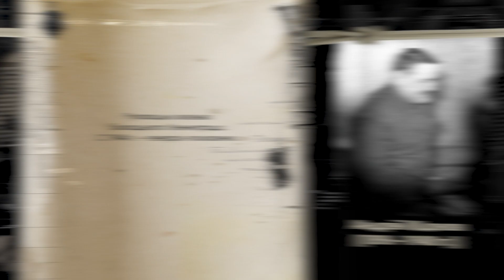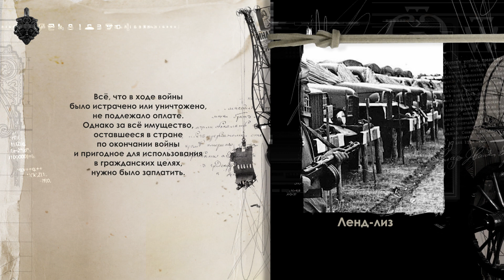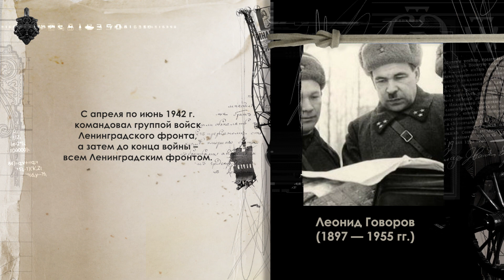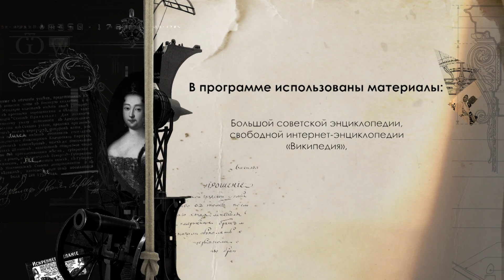Невский пятачок: сердце обороны Ленинграда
365 дней ТВ представляет | Историада | Выпуск № 75

«На нашем берегу Невы стояла деревня Невская Дубровка. Это была даже уже не деревня, а большой рабочий посёлок, в котором жили рабочие Дубровского целлюлозно-бумажного комбината, располагавшегося тут же. По глубокому оврагу протекала, впадая в Неву, речка Дубровка. На вражеском левом берегу Невы находились деревни Арбузово и Московская Дубровка, восточнее которых высится железобетонное здание восьмой ГРЭС…. К ней проложена сеть узкоколейных железнодорожных путей, тянущихся от Синявинских торфоразработок. Насыпи этих узкоколеек немцы успешно использовали, как оборонительные сооружения при неоднократных попытках наших войск прорвать блокаду Ленинграда. Глубина Невы достигает 12 метров. Скорость течения два метра в секунду. Ширина в том районе около трехсот метров».
Это описание того легендарного места Ленинградского фронта, которое получило название «Невский пятачок». Описание это имеет особую ценность не только в силу своей наглядной точности, но еще и потому, что досталось нам оно из первых рук – от участника тех кровопролитных боев на Невском пятачке, пулемётчика 330-го полка 86-й стрелковой дивизии Михаила Андреевича Павлова. А о том, что происходило на этом пятачке и какова его роль в прорыве Ленинградской блокады нам сегодня расскажут военные историки Алексей Исаев и Сергей Перелыгин.